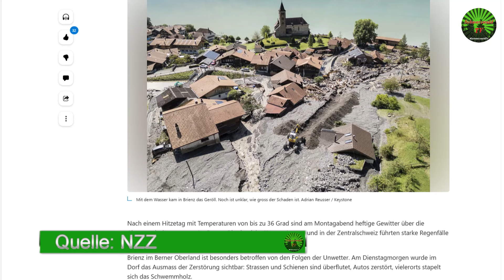🚨⛈️ Schwere Gewitter toben in der Schweiz und Südbaden und sorgen für Flughafensperrung [12.08.2024]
In Südbaden und der Schweiz sorgte ein schweres Gewitter für Chaos.
In Brienz im Berner Oberland nach einem schweren Gewitter am Montagabend, große Geröll- und Schlammlawinen. Der Strom riss sogar Autos mit.
Auch in den Kantonen Luzern, Aargau und Zürich hat das Gewitter danach teils stärker als erwartet gewütet.
Laut der Neuen Züricher Zeitung wurden 70 000 Blitze gezählt. Es mussten 70 Menschen evakuiert werden, 250 Touristen sind gestrandet.
Da das heftige Unwetter mit einer großen Gewitterzelle über Zürich festhing, gab es auch hinsichtlich der Starts auf dem Züricher Airport massive Auswirkungen.

Bank: Volksbank Rhein-Wehra
Inhaber: Peter Umstetter
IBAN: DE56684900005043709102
BIC: GENODE61BSK
Verwendungszweck: Unterstützung Schwarzwald TV

▬ Filmempfehlungen ▬▬▬▬▬▬▬▬▬▬

🚨🚜 Häcksler stürzt in Gurtweil über 40 Meter tief

▬ Hintergrundmusik ▬▬▬▬▬▬▬▬▬▬